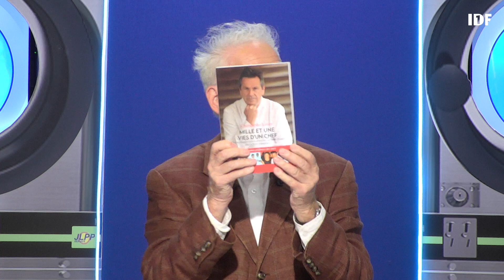JLPP - 25/10/2022 - Partie 2/2 - Jacky lave plus propre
Réalisée par : Gael Dorville & Jonathan Fleury